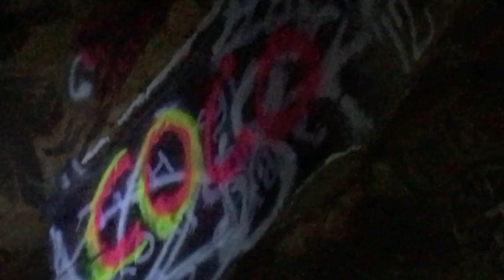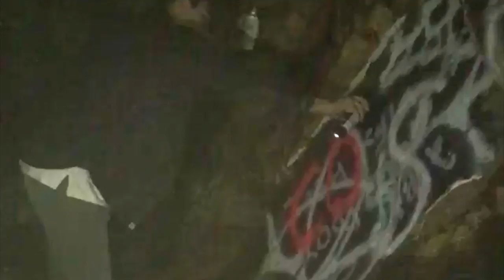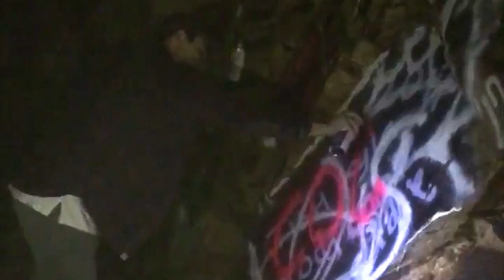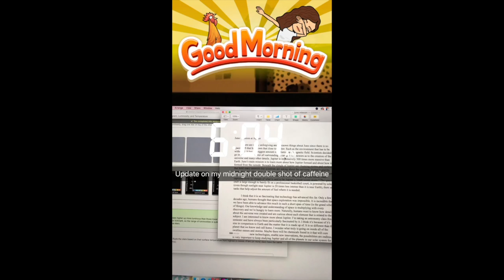MADS VLOGS NO.39 THE CAVE!